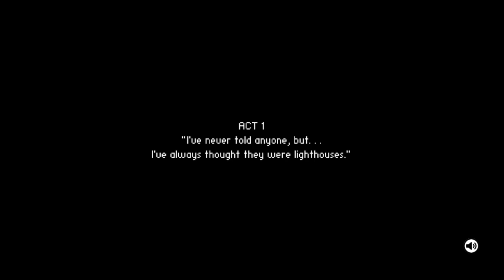Kakek Tua yang ingin pergi ke Bulan - To The Moon #1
Jangan pernah menyerah untuk menggapai mimpimu, walaupun itu terlihat mustahil.